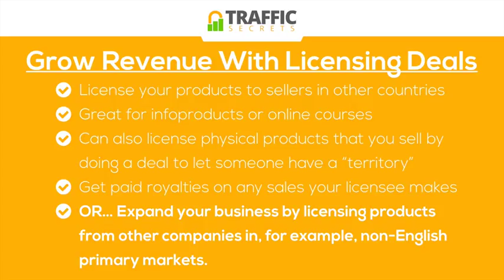2 Grow Revenue With Licensing Deals